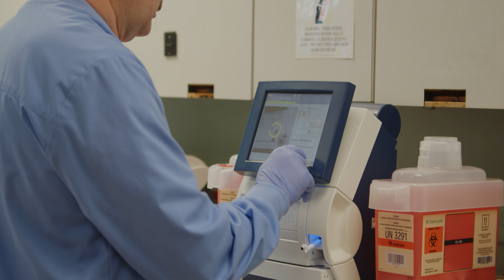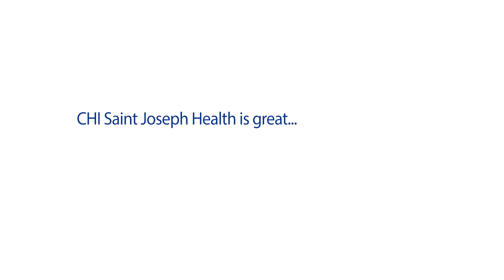CHI Saint Joseph Health Celebration